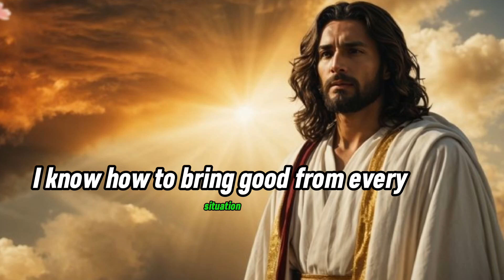GOD MESSAGE FOR YOU TODAY || DON'T IGNORE GOD'S MESSAGE || OFFICIAL GOD'S PRAY 🙏🏻🙏🏻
God helps
Bible Quotes
God Message You
Jesus message
God messages
Angels message
Jesus message Today
Lord Helps Today
Jesus quotes Today
God
God message
Jesus
Jesus says
God msg
Angels message
Universe message